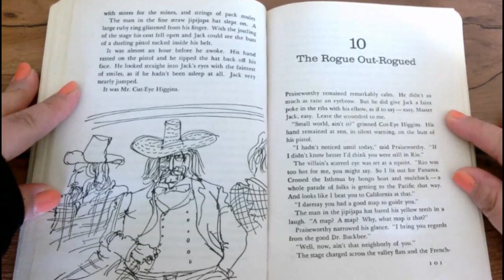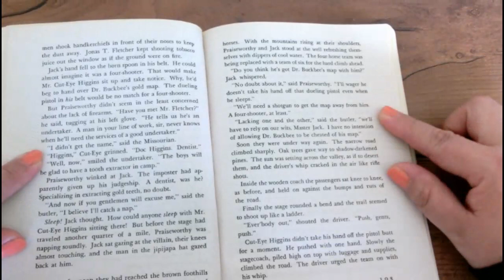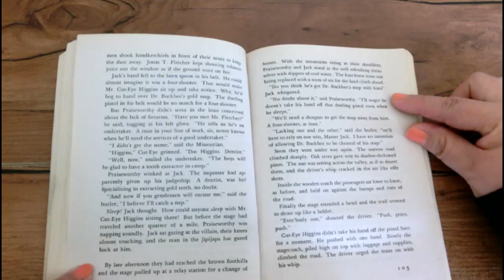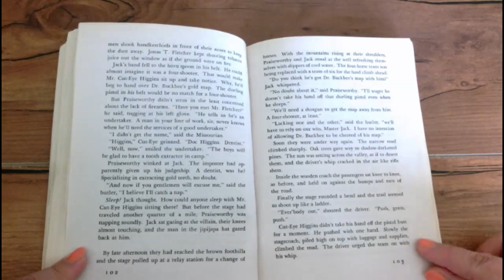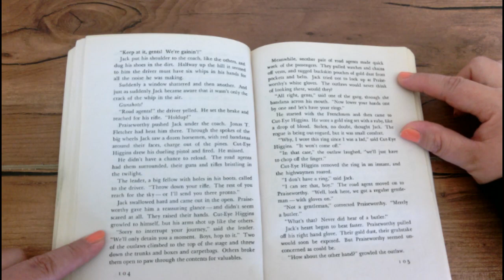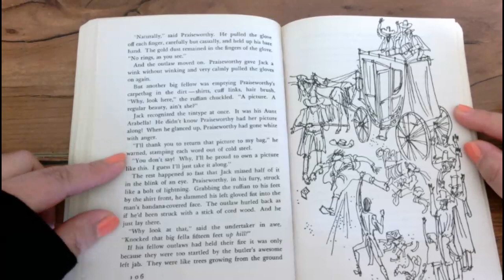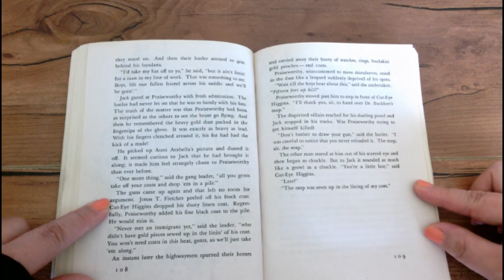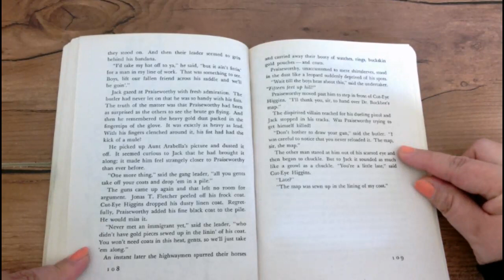By the Great Horn Spoon Chapter 10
Chapter 10: The Rogue Out-Rogued